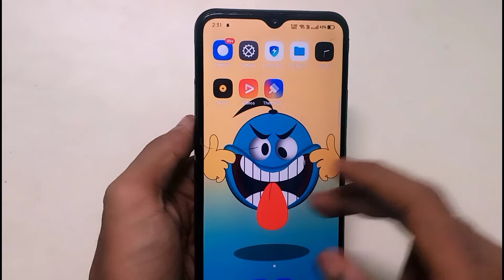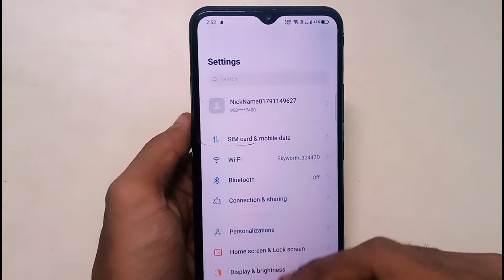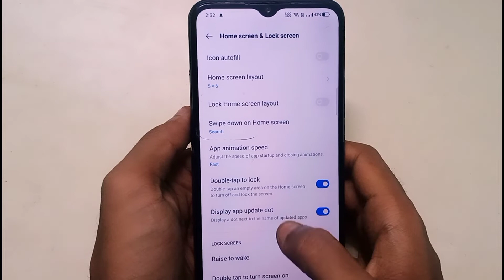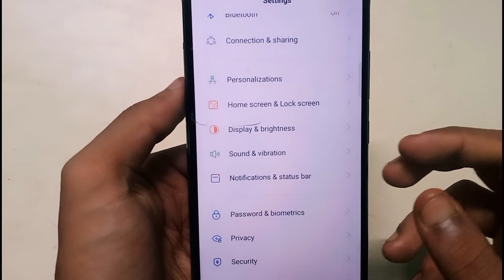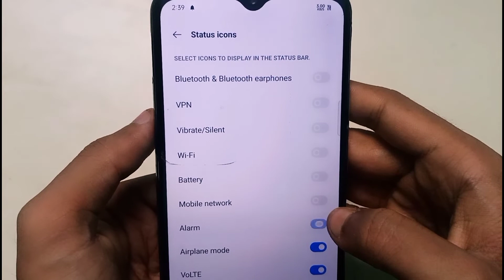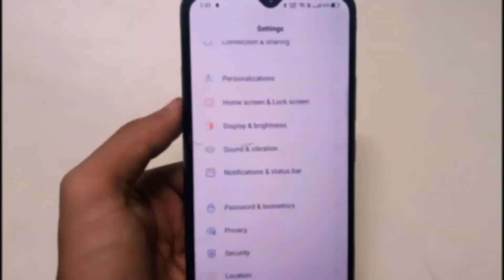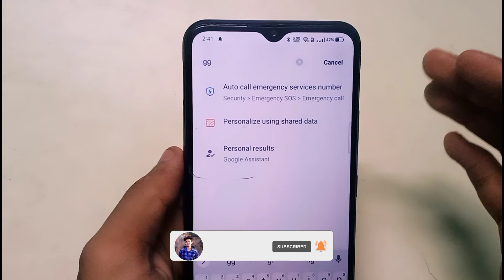5 Android Settings 99% लोग नहीं जानते | android settings to turn off | android tricks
android settings to turn off
best android settings
android phone settings
android settings tricks
android settings to change
best android tips and tricks 2022
android phone developer options
developer options amazing settings!
5 best secret settings of android developer
mobile settings useful trick
best android secret tips and tricks
android secret tips and tricks
setting useful trick
mobile useful trick
tips and tricks 2022
phone settings hindi
phone secret tricks
phone tricks 2022
android new settings hindi | helpfull features
😍 android new features 2022 hindi
😍 android new features 2022 hindi || android new settings hindi | helpfull features
android settings
setting for on android

______ Samir Maity ______